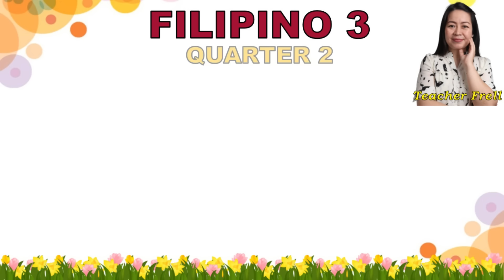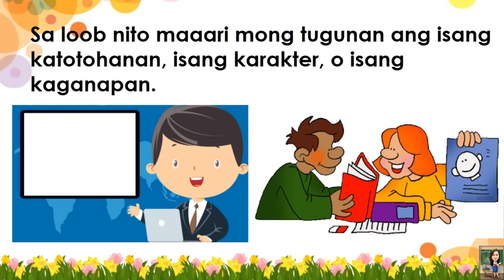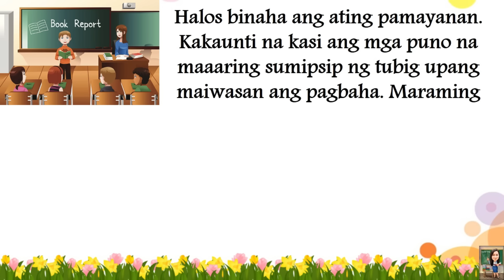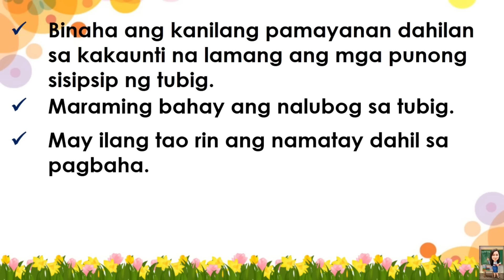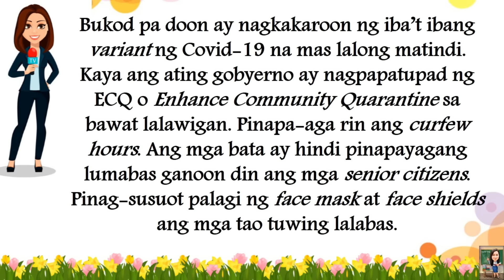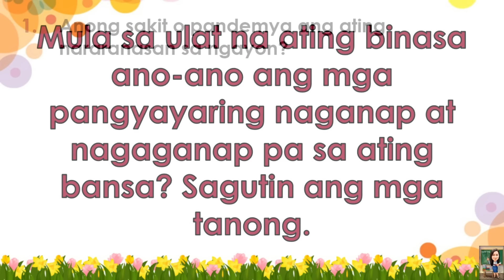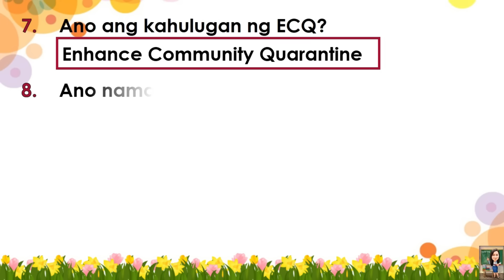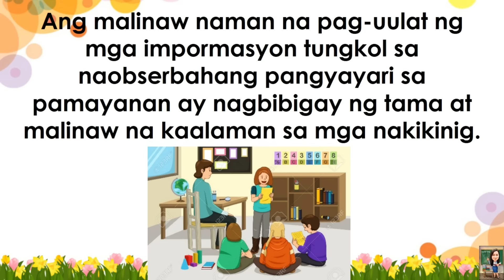FILIPINO 3 || QUARTER 2 WEEK 2 | MELC-BASED | PAG-UULAT NG MGA NAIBSERBAHANG PANGYAYARI SA PAMAYANAN